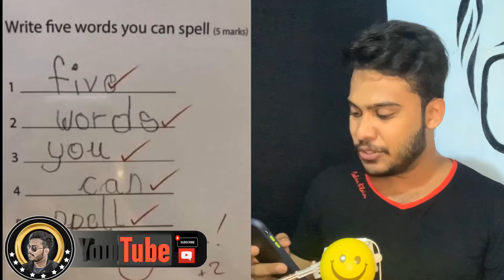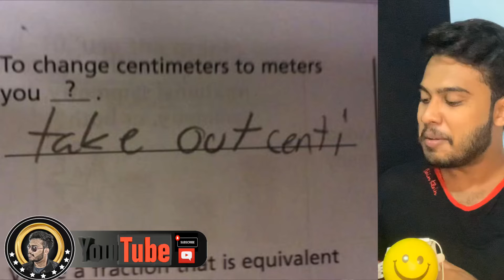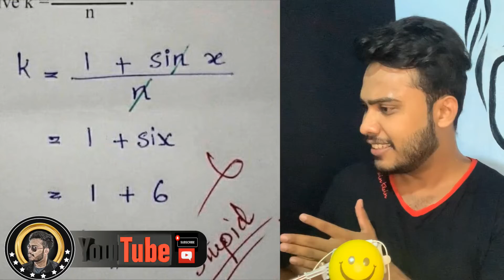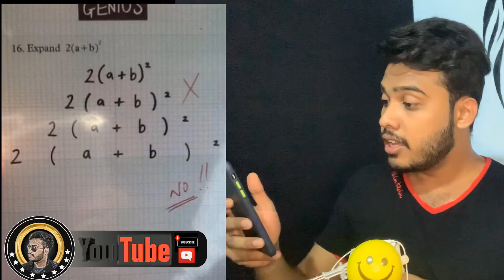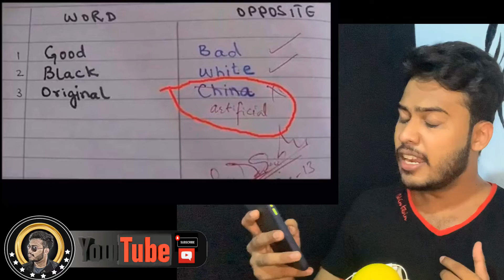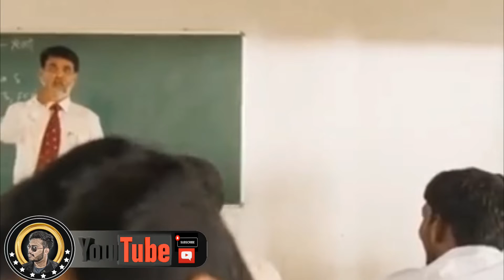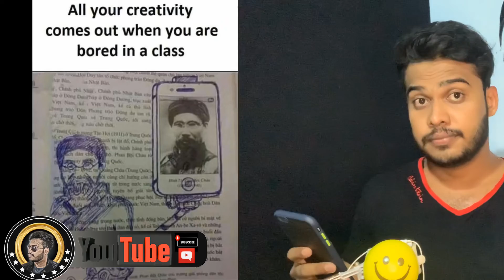மாணவர்களிடம் முட்டாளாகும் வினாத்தாள்கள்/ question papers being foolish in front of students.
இந்த விடியோவானது வினாத்தாள்களுக்கு வேடிக்கையான விடைகளுடன் வருகிறது